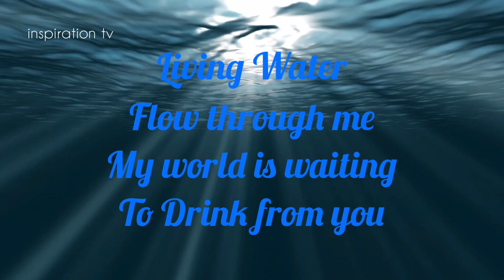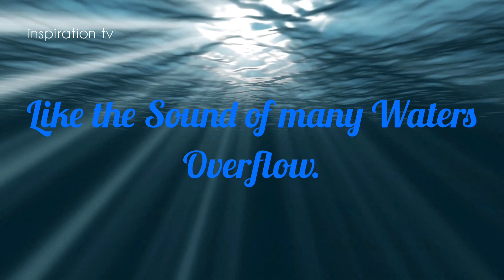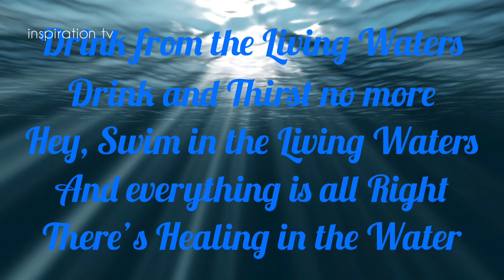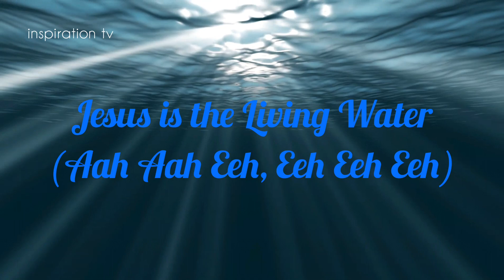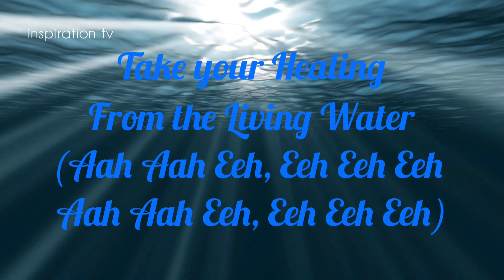Sounds Of Many Waters By Frank Edwards